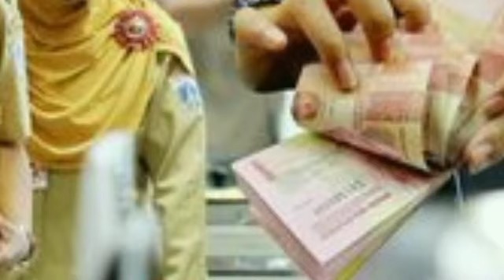Terbaru, Ini Daftar Gaji Pensiunan PNS Semua Golongan 2023, Beserta Besaran Gaji Janda dan Duda PNS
Terbaru, Ini Daftar Gaji Pensiunan PNS Semua Golongan 2023, Beserta Besaran Gaji Janda dan Duda@info pns official